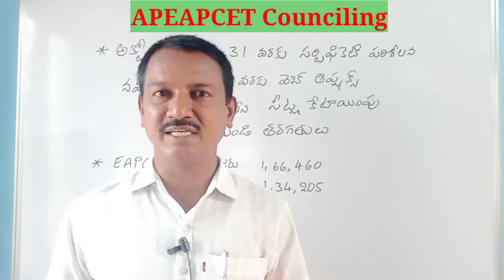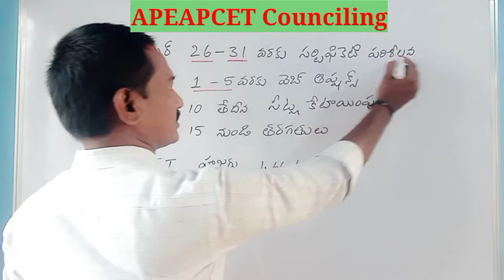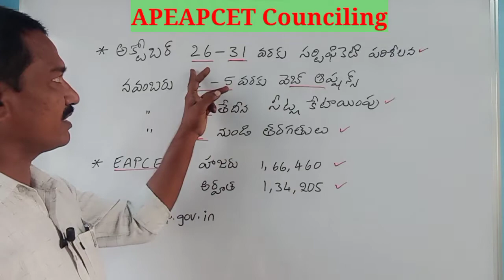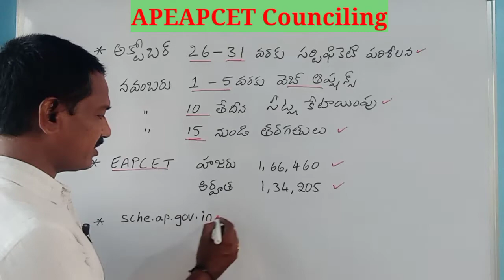Eapcet Counselling Dates | AP Eapcet 2021